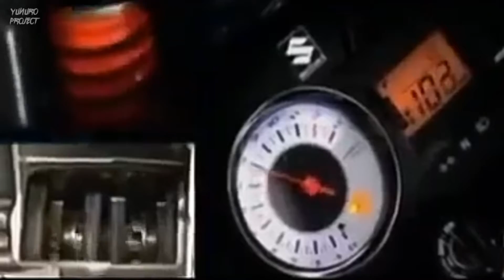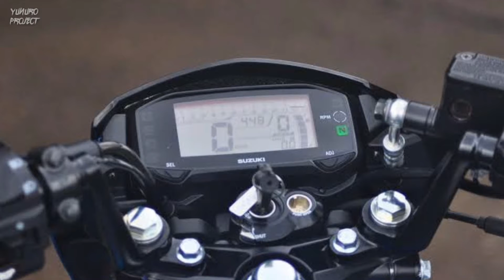3 WARNA BARU SUZUKI SATRIA F150 2022 | UPGRADE SISTEM PENGEREMAN, HARGA NAIK 1 JUTA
Hi Gaess,

Ada yang baru nih dari pabrikan Suzuki, motor ayam jago andalan Suzuki ini mendapatkan kelir baru untuk MY2022. Ada 3 warna baru gaess, selain itu ada upgrade di sektor pengereman cuyy. Dengan update tersebut harga nya naik 😅, seperti apa detail nya? skuy langsung tonton videonya.